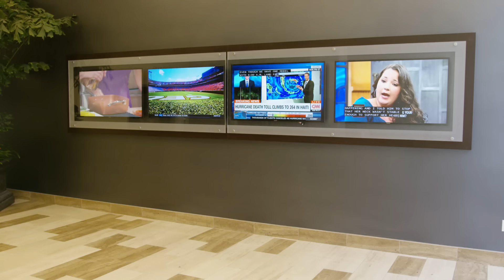World's Worst Salesman | Anwar Jibawi & Rudy Mancuso